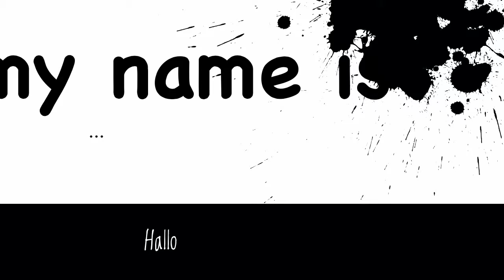Intro für PewDiePie | Kanal